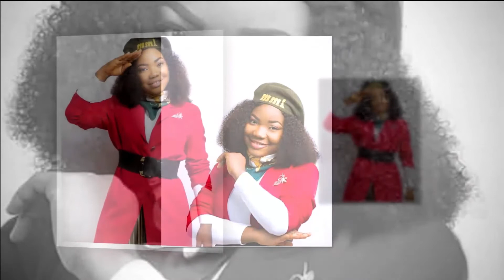Mercy Chinwo - Na You Dey Reign [ Remix Instrumental ]Mikkikeys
this is an instrumental cover of Na You Dey Reign song by Mercy Chinwo. please remember that this is not the original instrumental. there's no other apart from the Lord our God.